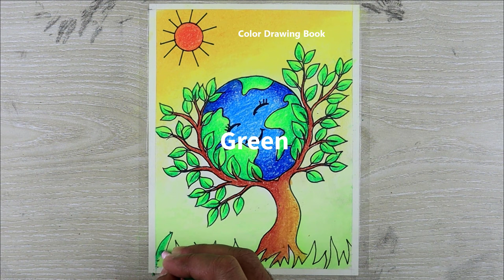How to draw Save Environment Poster, Save Tree Save Earth Drawing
Color drawing Book have tutorials for Beginners to make drawing easier.

This video about How to draw Save Environment Poster, Save Tree Save Earth Drawing for environment day
Save environment save Earth drawing
poster making ideas for competition
How to draw save Tree save nature Step by step
Save environment save nature poster chart drawing for competition
how to draw save trees save environment poster drawing
environment day poster drawing ideas